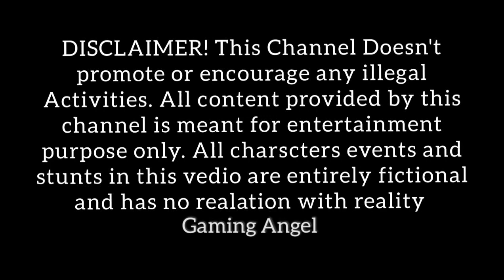🔴Putin Suffers Huge Losses! Today 560 Russian Armored Destroyed by Ukrainian Forces - Arma 3